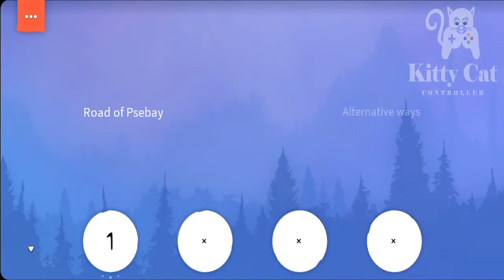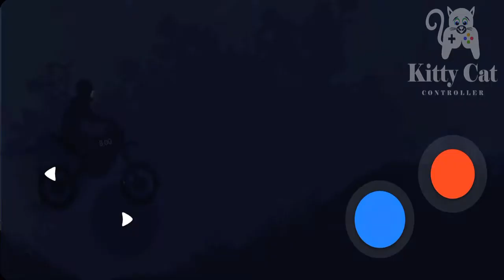Psebay: Gravity Moto Trials Android Gameplay HD Kitty Cat Controller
Hello friends how are you? I will play all the android games on my channel. Thanks for your cooperation